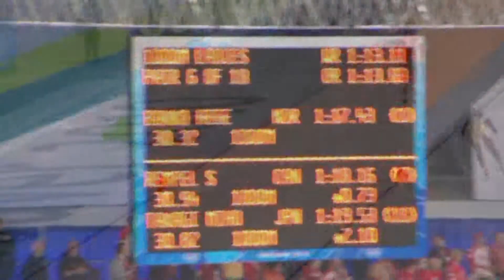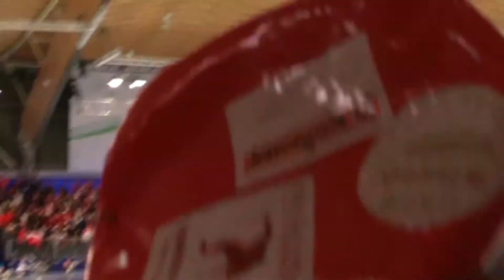Speedskating women 1.000 meter - Olympic Wintergames 2010 Vancouver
Impression of the 1 kilometer speedskating for women at the Olympic Wintergames 2010 in Vancouver.

Gold: Christine Nesbitt (Canada)
Silver: Annette Gerritsen (The Netherlands)
Bronze: Laurine van Riessen (The Netherlands)